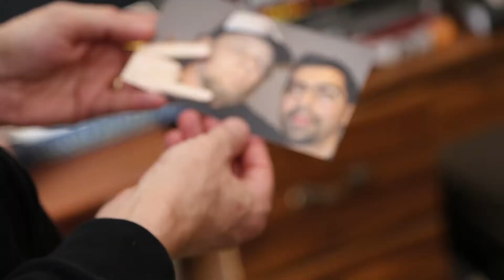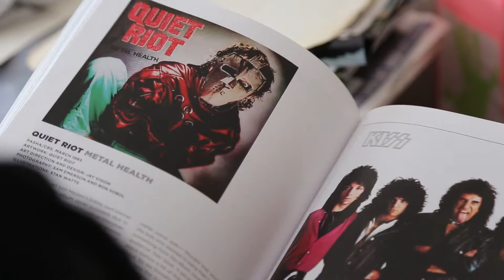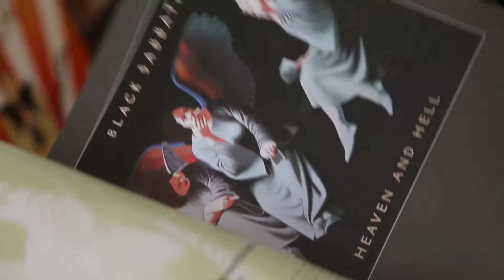The School of Heavy Metal - Shaw TV Victoria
Camosun College offers a course on heavy metal music. Shaw TV's Kim Rock chats with the instructor.